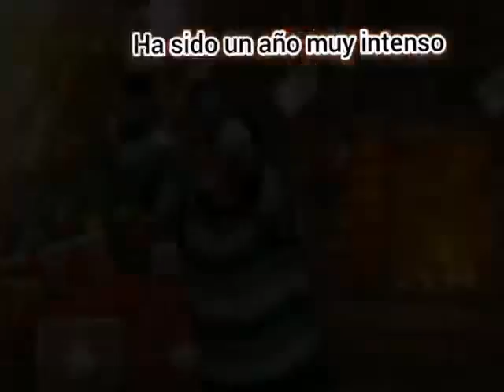Personal de la Biblioteca Pública Doctor Pedro de Alba, agradece por acompañarlos en el 2020.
Estamos iniciando este año 2021, y termino el 2020 un año muy diferente en muchos aspectos a años anteriores. Con este vídeo queremos agradecerles el habernos acompañado en nuestra labor, GRACIAS pasen felices fiestas y esperamos vernos pronto.